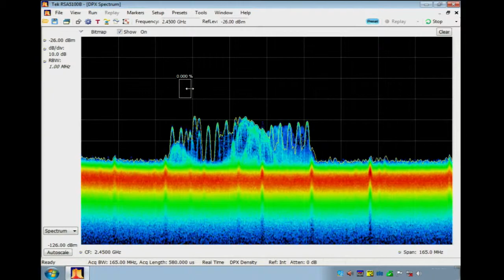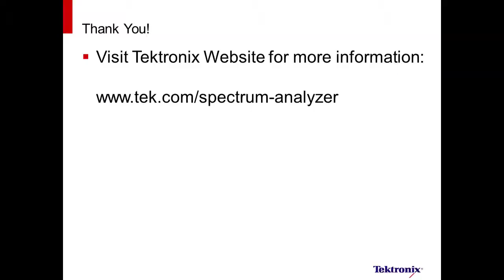RSA5100B: Introducing the 5100B Series I Tektronix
This video is a an overview to the new RSA5100B Series of Real-Time Spectrum Analyzers -- featuring a marketing leading 165 MHZ of Real Time bandwidth. The RSA is a great general purpose spectrum analyzer and provides very good support for applications like Spectrum Management, Radar, and EMI Diagnostics. The 5100B Series unique real time features like DPX and Swept DPX can help find signals that no other analyzer can find.